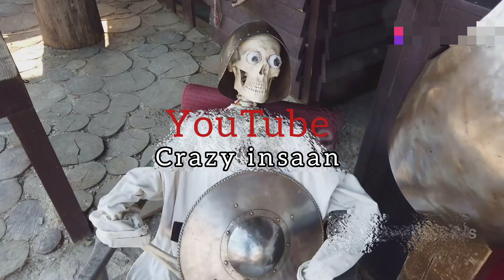भानगढ़ किले की असली कहानी आप जानके हैरान हो जाओगे 😱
भानगढ़ किले असली कहानी आप जानके हैरान हो जाओगे 😱
असली कहानी भानगढ़ किले की